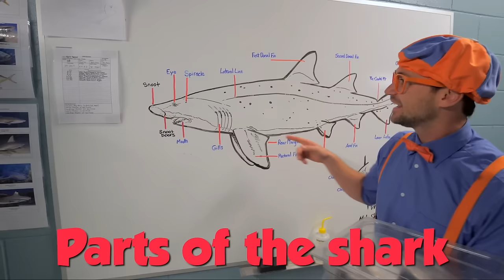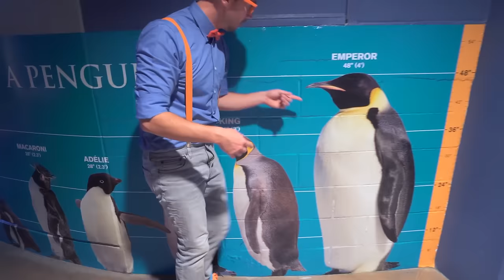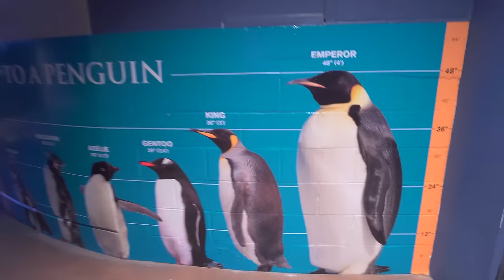Blippi DEV akvaryumu keşfediyor! | Blippi Türkçe - Çocuklar için Eğitici Videolar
Blippi, büyük bir akvaryum kompleksinin sahne arkasını ziyaret ediyor. Bu videoda çocuklar balıklar ve hayvanlar hakkında bilgi edinebilirler!

Çocuklarınızın araç gereçler, doğal yaşam, hayvanlar alemi gibi konularda bilgi alırken meraklarının besleneceği Blippi serisi izleyicilerinin dünyayı anlamalarına ve kelime dağarcıklarını geliştirmelerine de yardımcı olur.